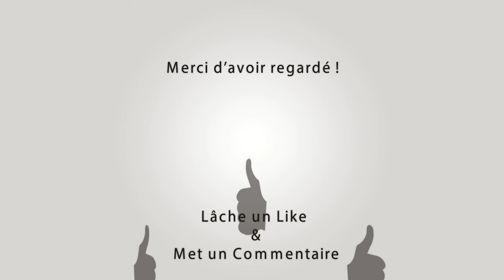BARBENTANE Abrivado Bandido Parcours Ouvert 11-05-2024 🔥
~► Outro : YLLiBzify